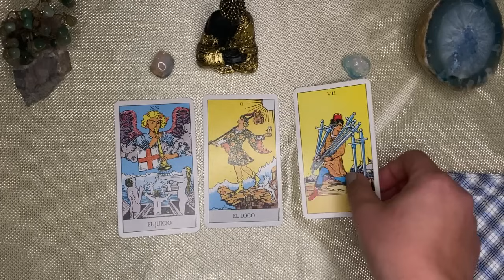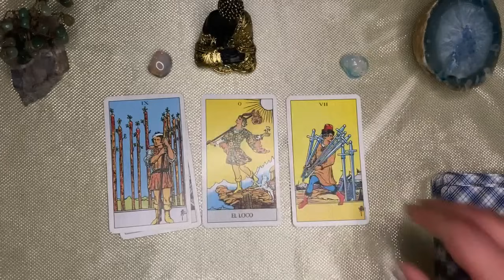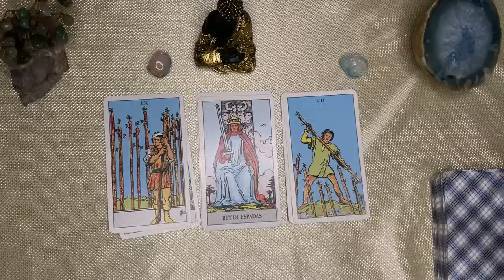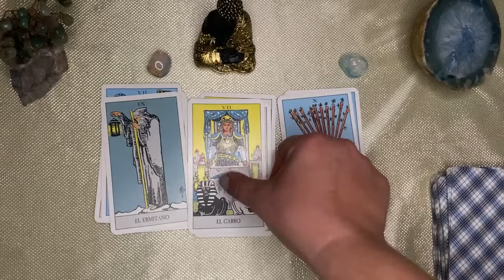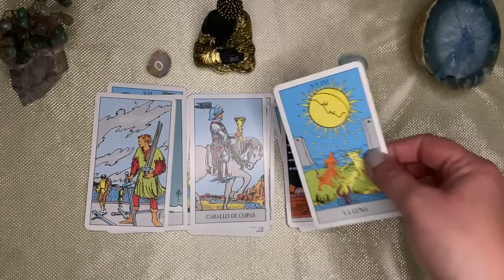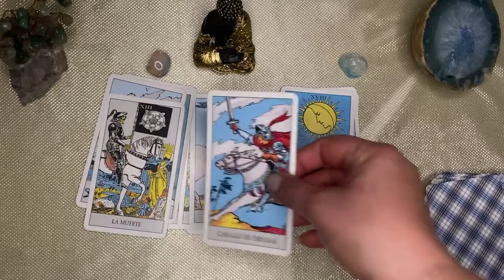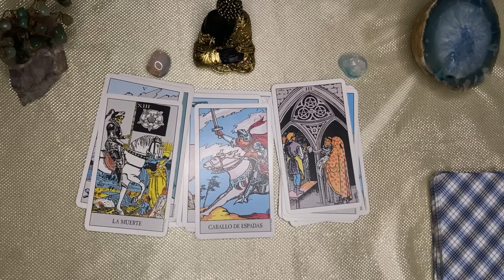Escorpio 🔮PASO A TUS ESPALDAS Y TE VAS A LIBERAR DE TODO!//DEL MÁS ALLÁ TE ENVÍAN ESTE MENSAJE 🌹🌄👑🪄🌟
ESCORPIO ⚖️